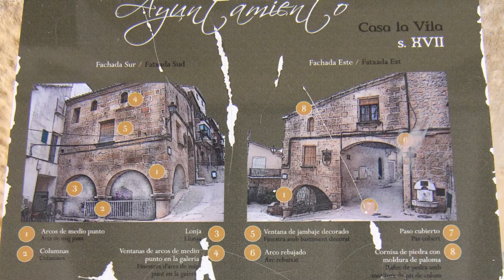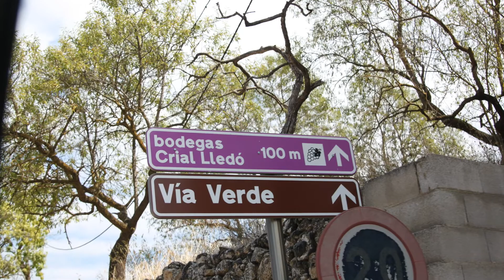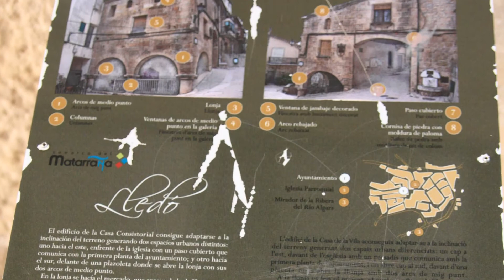Lledó o Lledó d'Algars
Lledó (Lledó d'Algars en catalán) es una localidad y municipio español, en la provincia de Teruel, comunidad autónoma de Aragón, de la comarca de Matarraña. Una de las características especiales de la población es su ubicación en una colina, lo que le confiere una estructura de ladera de la que es buen ejemplo su plaza Mayor, compuesta por diversos niveles. En esta plaza se halla la Casa de la Vila, o casa consistorial, que alberga en su interior una lonja. La iglesia parroquial, dedicada a Santiago Apóstol, es una construcción gótica del siglo XIV, declarada recientemente Bien de Interés Cultural[cita requerida]. Realizado en sillería, el templo consta de nave única, uno de los elementos característicos de la arquitectura religiosa de la época en la Corona de Aragón; en la sobria decoración de su fachada resaltan su amplia portada y un hermoso ventanal.
Castillo

El castillo perteneciente a esta población de Aragón, junto con el de Arenys de Lledó, perteneció a la encomienda de Calaceite, y, por orden de Alfonso II, jurisdiccionado por la orden de Calatrava. En 1205, Rolando de Cambrils y Dalmacio de Canyelles recibían por parte de la Orden Calatrava el castillo de Calaceite, donde se incluían los términos de Lledó y Arenys. Más tarde, en el año 1029, Martín Martínez, el cual ejercía como maestre de Alcañiz, entregaba el territorio a Pedro II, y este pasaba más tarde a manos del obispo de Tortosa, Gomabaldo de Santa Oliva, con el objetivo de reactivar su repoblación. Años después, las tropas de Jaime Ram ocuparon y redujeron este pueblo de Teruel, que se había sublevado apoyando al príncipe de Viana, en la lucha que mantenía éste con su adversario Juan II. El casco urbano de Lledó se halla sobre un terreno abrupto situado sobre una colina que le confiere la estructura de ladera. Testigo de algunos de estos acontecimientos y de otros posteriores es su iglesia parroquial, una obra gótica dedicada a San Jaime (Santiago Apóstol). Su datación, no del todo clara, podría situarse hacia la primera mitad del siglo XIV. De hecho, una inscripción, hoy desaparecida, que se podía leer al lado de la puerta, decía: Kalendis Aprilis anno Domini 1313 obiit Bernardus Cirera huyus Eclesiae Magister, hic jacet.

Se trata de un edificio realizado enteramente en cantería, con una sola nave y testero recto. El presbiterio se separa del resto de la nave por un arco apuntado, se cubre con una gran bóveda de crucería sencilla, sus nervios descansan sobre columnas suspendidas y en su clave se representa al Cordero Pascual. El resto de la nave se cubre con bóveda de cañón apuntado, sin interrupción de arcos perpiaños. Sobre arco rebajado, a los pies, se dispone el coro alto, al que se accede mediante escalera de caracol. Se construyeron cuatro capillas laterales, dos por cada lado. Las del evangelio son intramurales y las del lado de la epístola sobresalen hacia el exterior. Todas ellas, excepto la más cercana al coro del lado del evangelio, se decoran con motivos renacentistas. En cuanto a los vanos, destaca un óculo que se abre en la pared frontal del presbiterio con tracería lobulada y un gran ventanal de triple luz sobre la portada. El interior de esta iglesia fue desmantelado en 1936, y sus imágenes y su órgano, obra de Francisco Turull, fueron destruidos. En 1965 fue repicada y perdió sus marcas de cantero.

Exteriormente destaca su fachada principal, situada a los pies. La portada está definida por seis arquivoltas en arco apuntado, la exterior y la interior decoradas con gruesos boceles, mientras las cuatro intermedias presentan finos baquetones. Todas estas molduras se continúan en las jambas y son interrumpidas únicamente por un friso corrido, sin decoración, a la altura de los capiteles. El gran ventanal dispuesto sobre la portada es de tres luces, definidas por dos columnitas de fuste octogonal, con capiteles decorados con cabeza y motivos vegetales. Su tracería está basada en trilóbulos y cuadrilóbulos. Toda ella está enmarcada por un gran arco apuntado, en cuyos extremos se ve una cara y una figura que posiblemente sea de un animal. La espadaña se dispone en el lado derecho de la fachada. En ella se abren dos arcos de medio punto que albergan sendas campanas y se remata en piñón. El volumen correspondiente a la escalera de caracol se dispone en un ángulo de la fachada. Se trata de un cuerpo poligonal, similar a una torre, en el que se abren pequeñas saeteras.